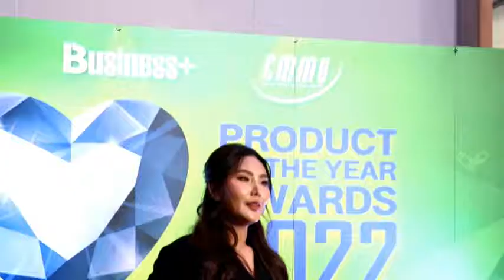Ch8 แบรนด์ Y8 คว้า 2 สุดยอดรางวัลแห่งปี 2022 ชูผลงานวิจัยจากสถาบันระดับโลกการันตีคุณภาพ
✅แบรนด์ Y8 คว้า 2 สุดยอดรางวัลแห่งปี 2022 ชูผลงานวิจัยจากสถาบันระดับโลกการันตีคุณภาพ

ตอกย้ำความเป็นผู้นำด้านผลิตภัณฑ์ดูแลผิว สำหรับ บริษัท ยังเอจ คอร์ปอเรชั่น จำกัด ผู้ผลิตและจำหน่ายภายใต้แบรนด์ Y8 ล่าสุดคว้า 2 รางวัลแห่งปี “BUSINESS+ PRODUCT OF THE YEAR AWARDS 2022” และ “THAILAND TOP SME AWARDS 2022” ชูผลงานวิจัยจากสถาบันระดับโลกอย่าง SPINCONTROL ASIA การันตีคุณภาพผลิตภัณฑ์

4 Ku-band @ 54 MHz
24 Ku-band @ 27 MHz

Downlink Information:
NAT TV 1 and 2
Transponder: 22
Frequency: 12090
Symbol Rate: 20000
FEC: 3/4

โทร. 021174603